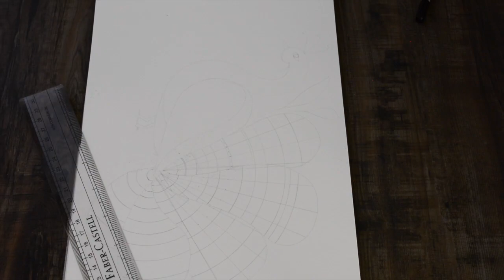Peacock Mandala art for beginners || Easy Mandala Art designs step by step || zentangle art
HELLO ALL. This video shows the step by step mandala art of a peacock. hope you will like it.
TOOLS USED :-
1. DRAWING SHEET A4 SIZE 160 GSM
2. SCALE.
3. ROUNDER.
4. PROTRACTOR.
5. HB PENCIL.
6. MAPLE RUBBER.
7. MICRON PENS NIB SIZES (01,05,08)
8. ARTLINE PEN (08)